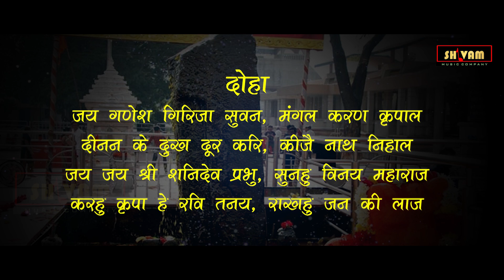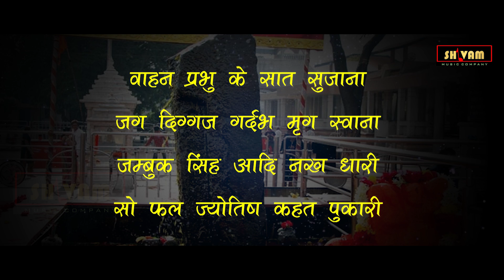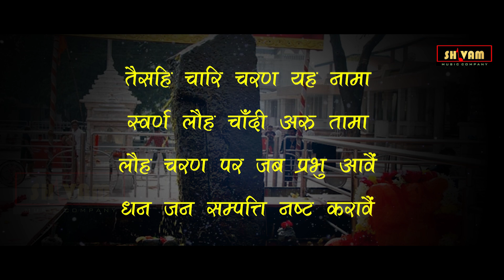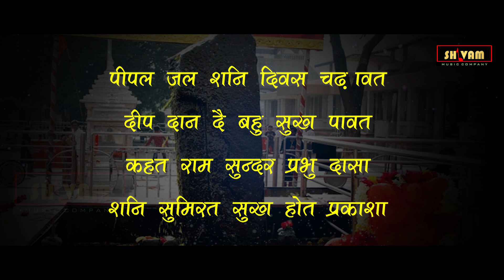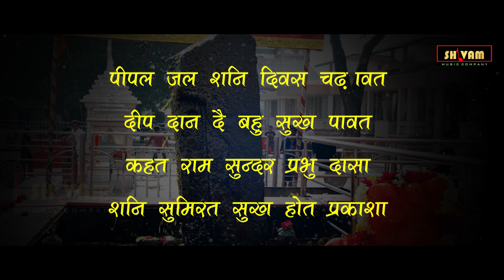शनिवार सुबह स्पेशल : शनिदेव चालीसा (ॐ नीलांजनसमाभासं) : शनिदेव मन्त्र : शनिदेव की आराधना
SONG: SHANI CHALISA
SINGER : RAMDHAN
SHANI MANTRA
Label: Ishu Narrang (Shivam Music)